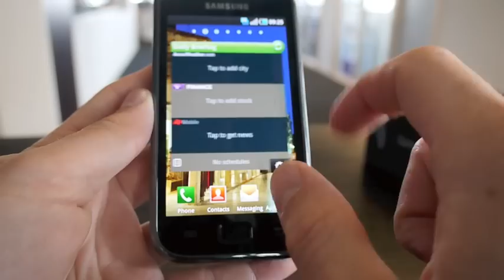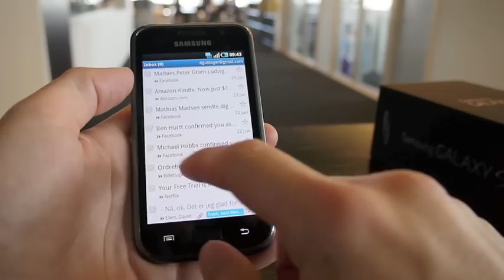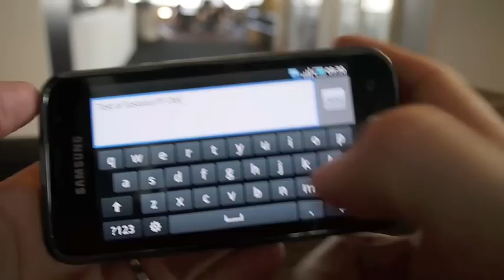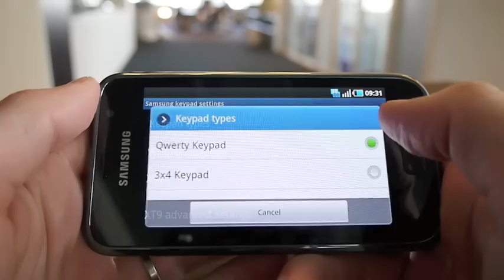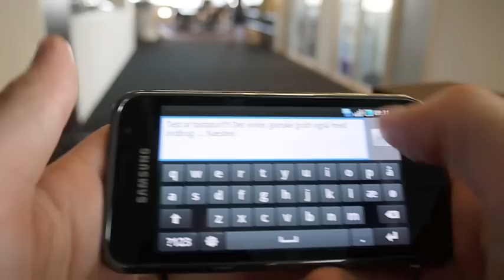Samsung Galaxy S unboxing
This phone just arrived at the office at TV2 Beep.
Beep.tv2.dk